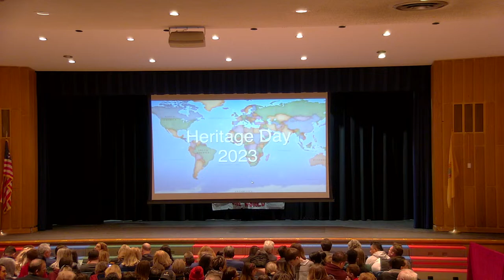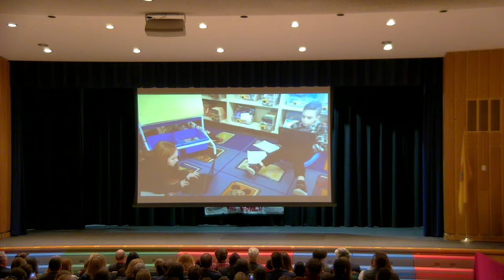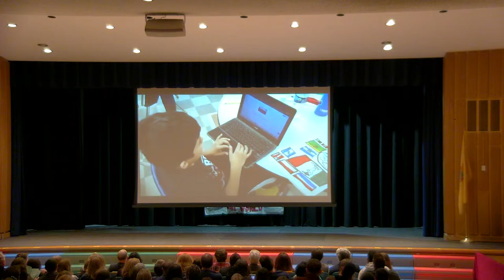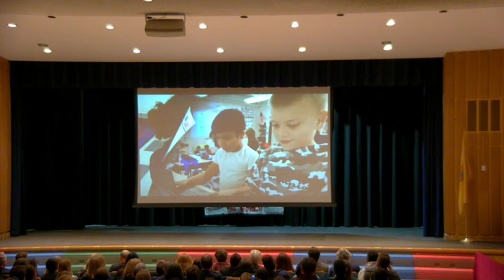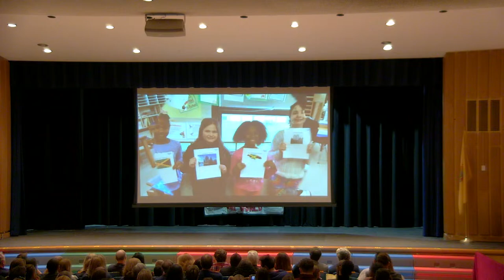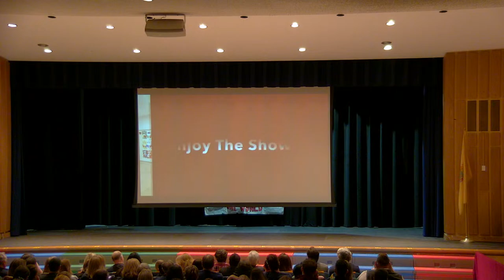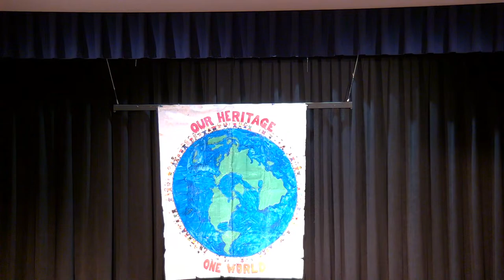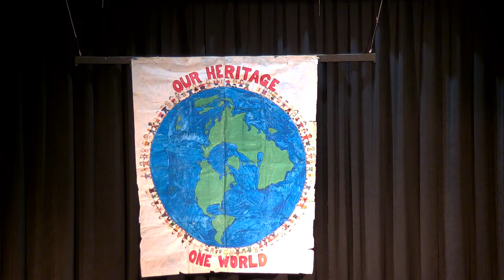2023 Memorial School Heritage Day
Third Grade Heritage Day